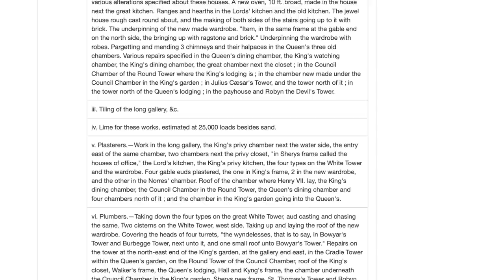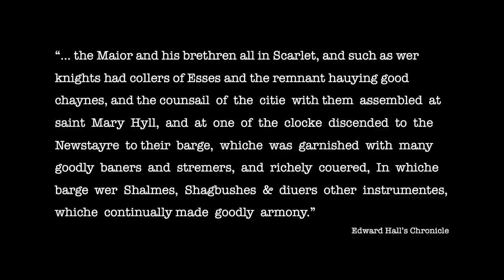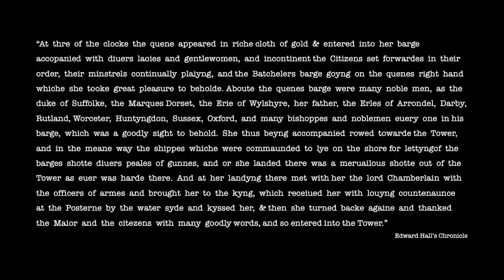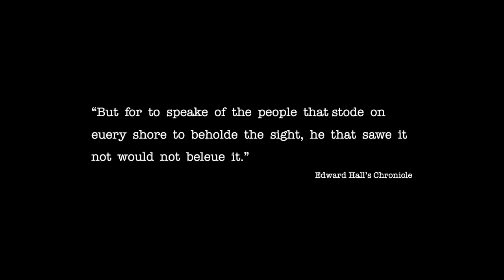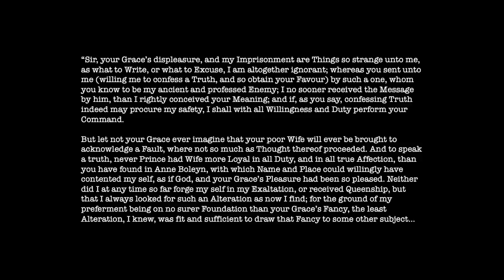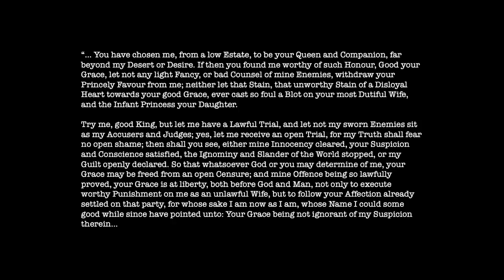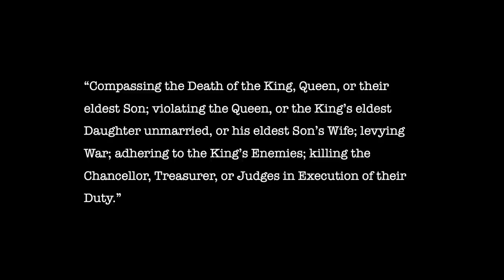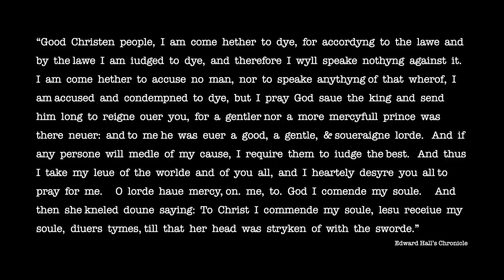The Tower of London and Anne Boleyn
To get 4 months of NordVPN for free when you purchase a 2 year plan follow the

The Tower of London was the backdrop for two defining moments in the life of Anne Boleyn - let’s take a look at them …

Images (from Wikimedia Commons, unless otherwise stated):

Near contemporary portrait of Anne Boleyn by an unknown artist (c.1550). Held by Hever Castle.

Portrait of Henry VIII by Joos van Cleve (c.1531). Held by the Royal Collection.

Photograph of the Tower of London taken from the Shard (2013), by Duncan from Nottingham, UK.

Artist's Impression of the Tower of London Site, 1547 by Ivan Lapper (1999). Commissioned for the Royal Armouries Museum (image from art.uk).

Portrait of Thomas Cranmer by Gerlach Flicke (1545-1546). Held by the National Portrait Gallery.

Portrait of Sir Thomas More by Hans Holbein the Younger (1527). Held by the Frick Collection

Silver Falcon Badge of Anne Boleyn, also used by her daughter Queen Elizabeth I of England (see tympanum of St Margaret's Church, Tivetshall St Margaret, Norfolk). A falcon rising argent crowned or standing on a Woodstock and holding in its sinister claw a royal sceptre or. Source: Thomas Willement, Regal Heraldry: The Armorial Insignia Of The Kings And Queens of England, from Coeval Authorities, London, 1821, p.69.

Artist's Impression of the Tower of London Site, 1080 by Ivan Lapper (1999). Commissioned for the Royal Armouries Museum (image from art.uk).

Detail from a copy of William Hayward (sometimes also spelled Haiward) and John Gascoyne’s 1597 survey of the Tower of London. Engraving by George Vertue, likely after a copy of the survey that was in the collection of John Montagu, the second Duke of Montagu. Published by the Society of Antiquaries of London in 1742.

Anne Boleyn's Execution by Jan Luyken (between 1664 and 1712). Held by the British Museum.

Sections from Edward Hall's chronicle: containing the history of England, during the reign of Henry the Fourth, and the succeeding monarchs, to the end of the reign of Henry the Eighth, in which are particularly described the manners and customs of those periods. Carefully collated with the editions of 1548 and 1550.

Sandra Vasoli, Anne Boleyn’s Letter from the Tower

Treason Act of 1351